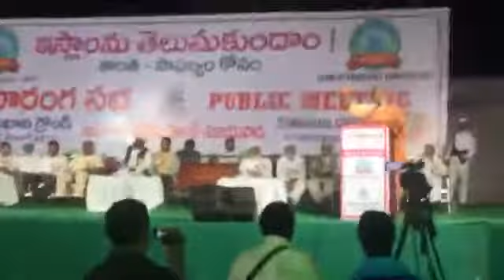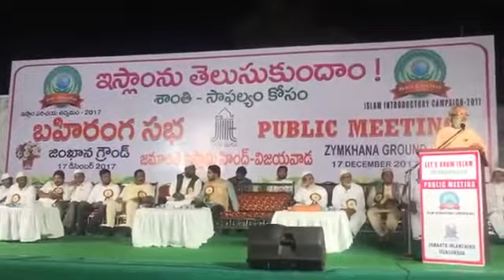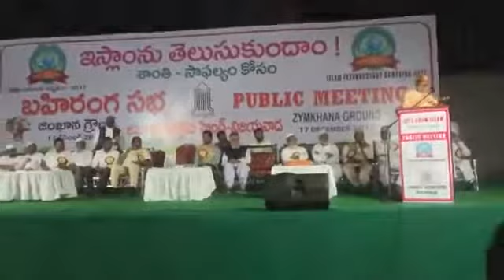let's Know Islam // Sri Lakshmi Sankaracharya Ji_Public Meeting in Vijayawada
JIH Vijayawada
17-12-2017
Let's Know Islam Public Meeting In Vijayawada
(for Peace&Success)
Sri Lakshmi Sankaracharya Swami ji
శ్రీ.లక్ష్మీ శంకరాచార్య స్వామిజి